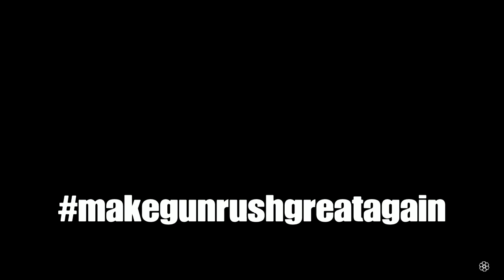SOLO WIN (Rhodes) - GunRush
Another perfectly played SOLO Win this time at Rhodes. As always No Cheating Necessary, enjoy!